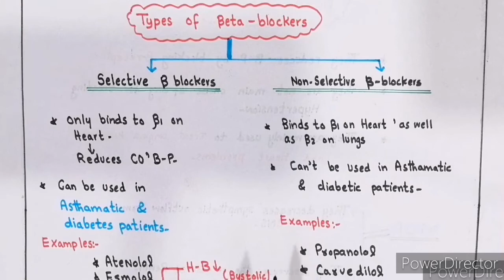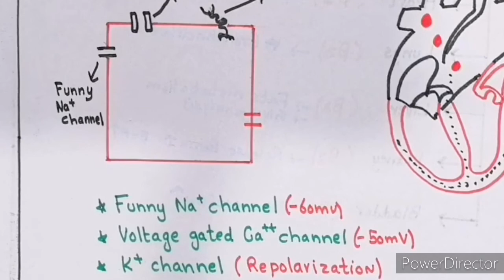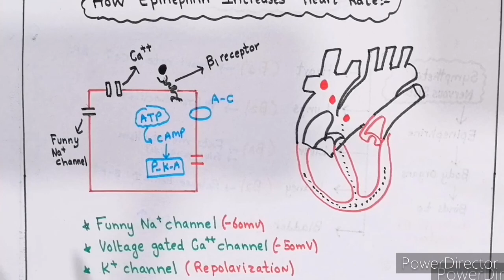Beta blockers /Anti hypertensive drugs /MOA /Side effects /Drugs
Beta blockers, also known as beta-adrenergic blocking agents, are medications that reduce blood pressure. Beta blockers work by blocking the effects of the hormone epinephrine, also known as adrenaline.

Beta blockers cause the heart to beat more slowly and with less force, which lowers blood pressure. Beta blockers also help widen veins and arteries to improve blood flow.

Examples of beta blockers
Some beta blockers mainly affect the heart, while others affect both the heart and blood vessels. Your doctor will choose which beta blocker is best for you based on your health conditions.

Examples of beta blockers taken by mouth include:

Acebutolol
Atenolol (Tenormin)
Bisoprolol (Zebeta)
Metoprolol (Lopressor, Toprol XL)
Nadolol (Corgard)
Nebivolol (Bystolic)
Propranolol (Inderal, InnoPran XL)
When beta blockers are used
Beta blockers aren't recommended as a first treatment in people who have only high blood pressure. Beta blockers aren't usually prescribed for high blood pressure unless other medications, such as diuretics, haven't worked well. Also, a doctor may prescribe a beta blocker as one of several medications to lower blood pressure.

Beta blockers may not work as effectively for black people and older people, especially when taken without other blood pressure medications.

Beta blockers are used to prevent, treat or improve symptoms in people who have:

Irregular heart rhythm (arrhythmia)
Heart failure
Chest pain (angina)
Heart attacks
Migraine
Certain types of tremors
Your doctor may prescribe beta blockers along with other medications.

Side effects
Common side effects of beta blockers can include:

Cold hands or feet
Fatigue
Weight gain
Less common side effects include:

Depression
Shortness of breath
Trouble sleeping